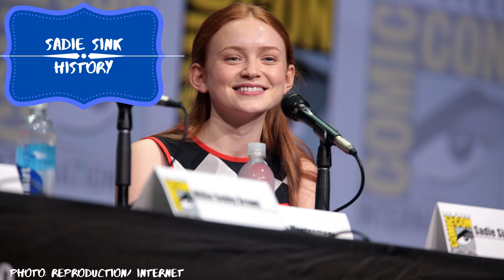The history of Sadie Sink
We will talk about Sadie Sink.